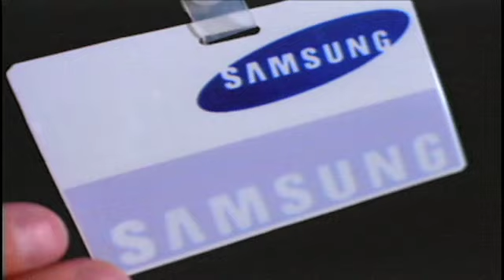SAMSUNG - "Chuva"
"Chuva",1997. Leão de Bronze em Cannes. Traz ideias que apareceriam depois em "Minority Report" de Spielberg, como a cena do guarda-chuva. Direção: Fernando Meirelles. Agência: Almap/BBDO.